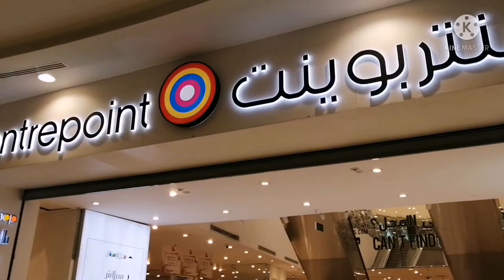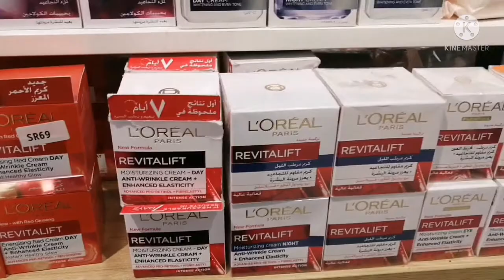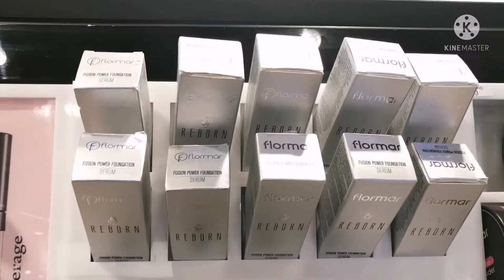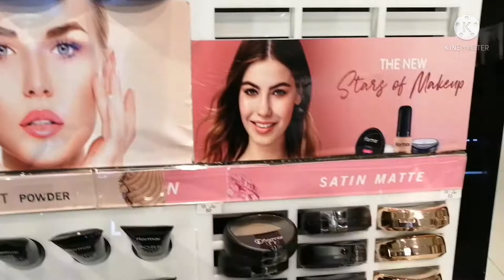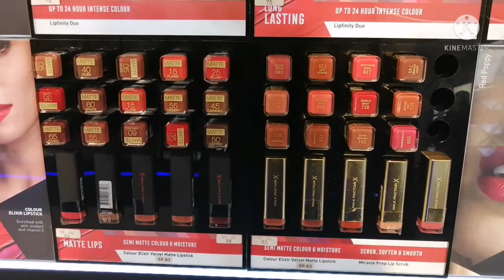Centerpoint Makeup Vlog - Dhahran Mall Dammam Saudia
A short shopping Vlog on Centerpoint at Dhahran Mall Dammam Outlet. Centerpoint retails it's own label of apparel for Women accessories etc.